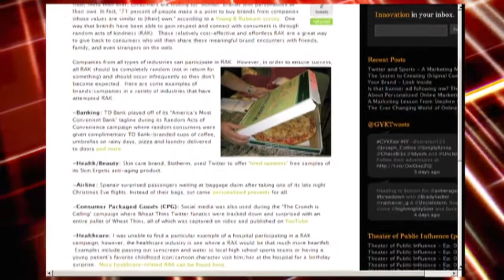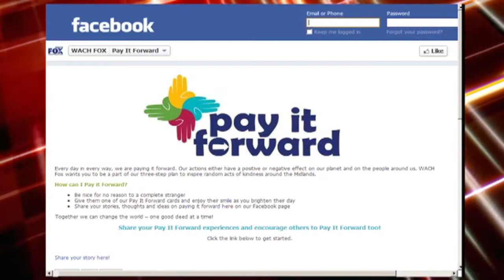TD Bank Pays It Forward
Karen Smith of TD Banks came by WACH Fox's Good Day Columbia to talk about the bank's plan to celebrate it's first year in South Carolina by practicing random acts of kindness around the state